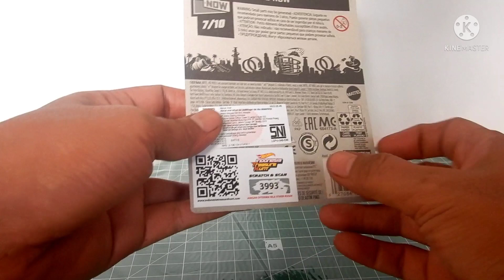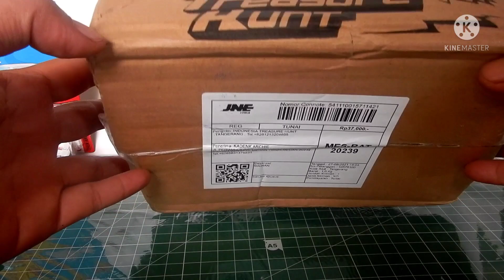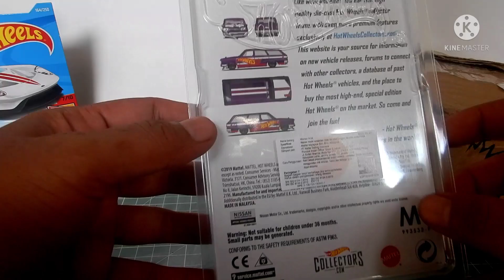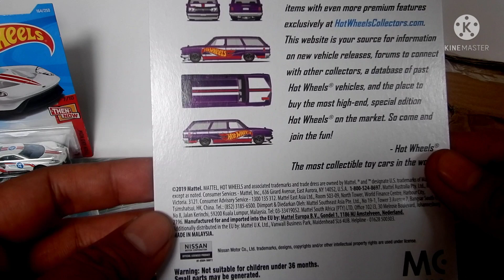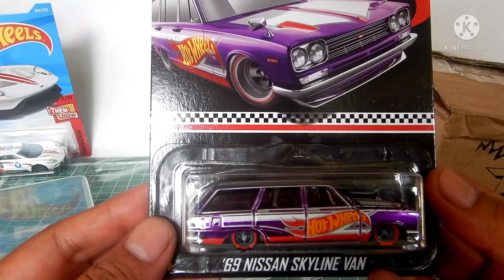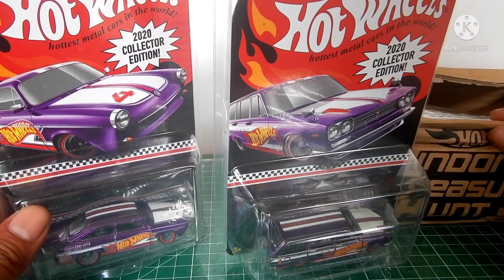DAPAT HADIAH TH$-NYA INDONESIA TREASURE HUNT 2021 || 37#VLOGHUNTINGDIECAST 2021 BONGKAR PAKET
Bongkar Paket Ashiaaap..KarPet atau Bongkar Paket ini sesi Unboxing Paket yang baru sampai  wak. Unboxing Paket Diecast yang berisi Paket Diecast mulai dari varian Hotwheels Matchbox Majorette Tomica Greenlight, dll kita Cek Paket dan Review satu per satu ya wak